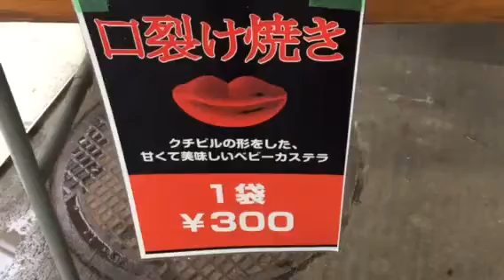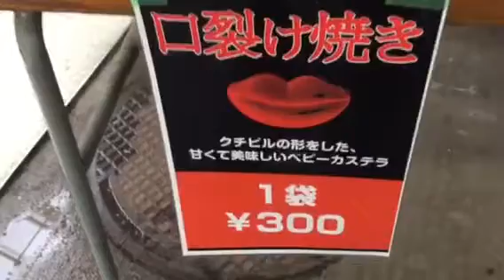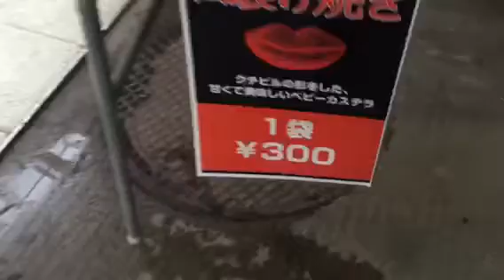岐阜柳ヶ瀬お化け屋敷 口裂け焼